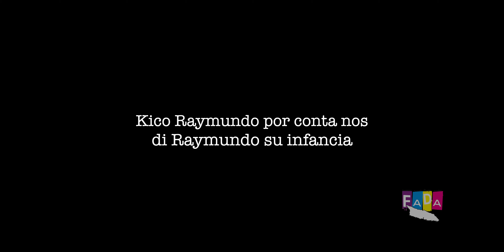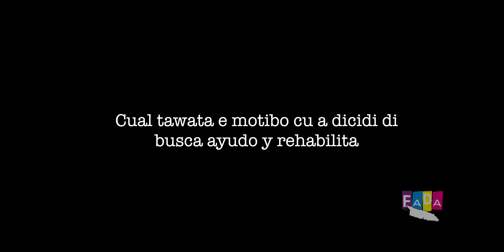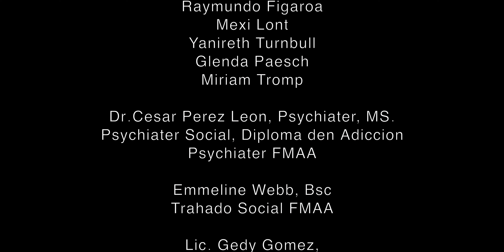RAYMUNDO FIGAROA | ARUBA ADDICTION STORY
WATCH NOW

ChahmiFilmsproduction®

Chahmi Films Studio

Fada Aruba

Raymundo Figaroa is telling us about he's 20 plus years in addiction on aruba.